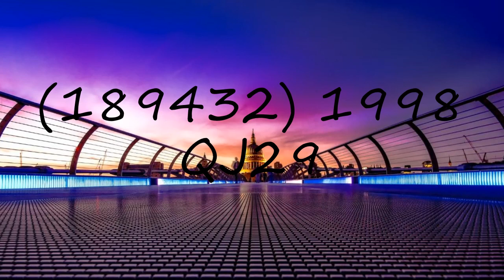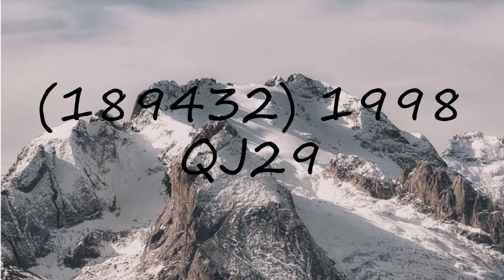How to pronounce (189432) 1998 QJ29?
How to pronounce (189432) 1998 QJ29? say (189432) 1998 QJ29! How to say (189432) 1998 QJ29. How to pronounce (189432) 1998 QJ29 correctly.  Learn the pronounciation (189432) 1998 QJ29! Expand your vocabulary, learn (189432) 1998 QJ29 word. Use this free pronunciation guide to practice words at a time. Learn for free. Thank you for viewing, please like or subscribe! hoe om te sê, si të thuash, እንዴት እንደሚናገር, wie sagt man, comment dire, come dire, como dizer, как сказать, nasıl denir, cómo decir, 怎么说,